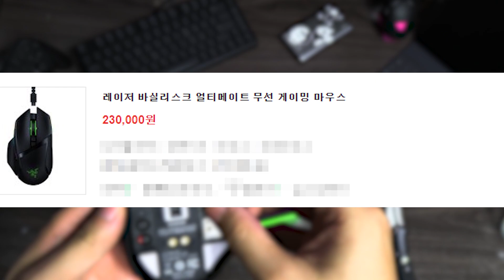[전장리뷰]그놈이 그놈인데 그놈보다 더 나은 놈 - 바실리스크 얼티메이트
같은 심장을 공유하는 바이퍼 얼티메이트보다 조금 더 비싼 가격이지만
아무래도 바실리스크 얼티메이트가 조금 더 나은듯 한데요 그 이유는
영상으로 봐주세요^^